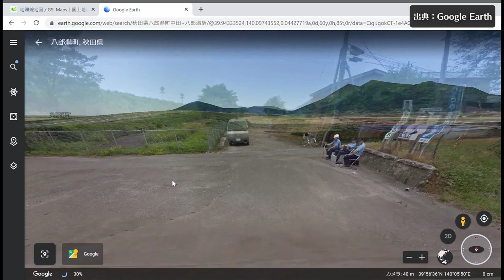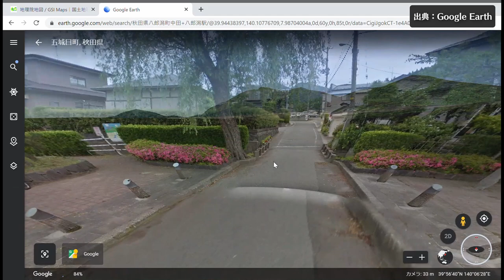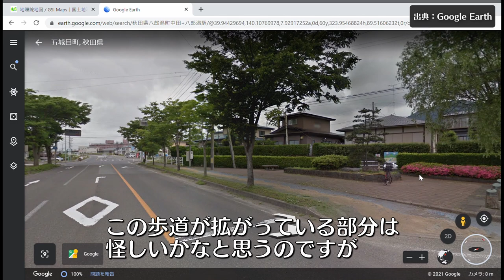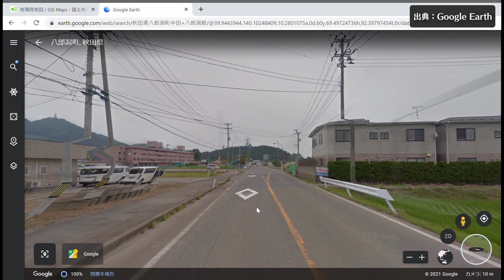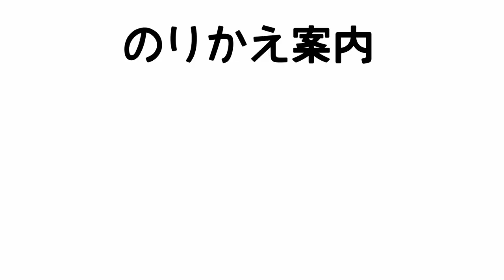【鉄道】バーチャル廃線ツアー#01秋田中央交通線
地理院地図の航空写真とGoogle Earthを使用して廃線跡をたどる
バーチャル廃線ツアー
秋田中央交通線（五城目軌道）編です。

秋田中央交通線（五城目軌道）
開通 1922年 廃止1969年
八郎潟駅～五城目駅間 3.8km

※収録 2021.4.3 現在とwebsite等の仕様が違う可能性があります。